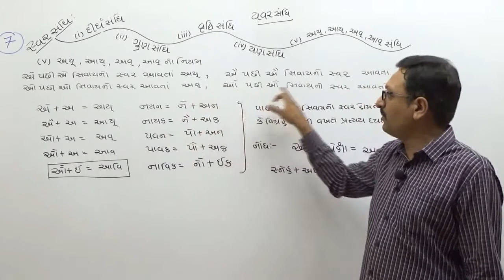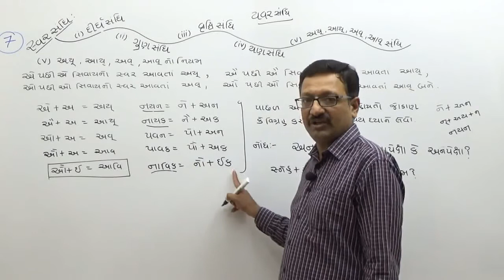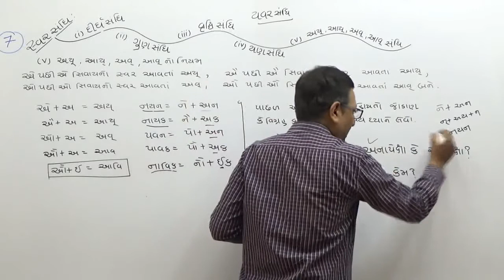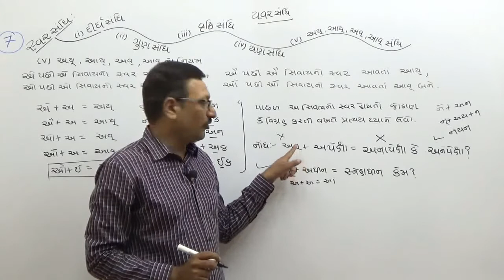ગુજરાતી ભાગ-૫૬ સંધિ ભાગ-૭